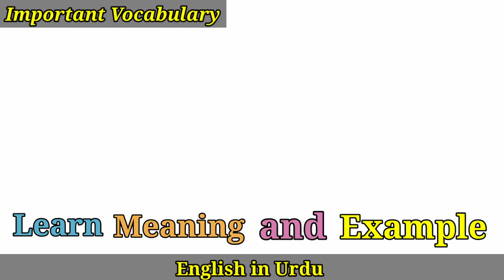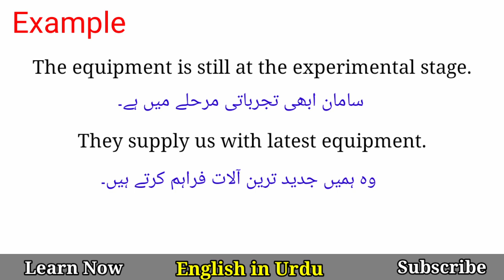Equipment Meaning in Urdu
Equipment Meaning in Urdu Hindi @EnglishinUrdu